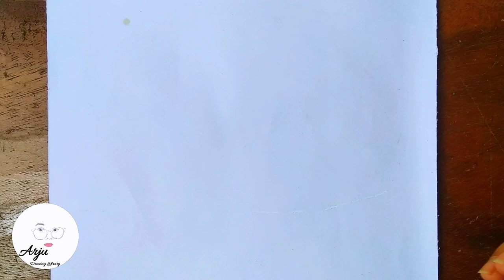How to Draw a Maple Leaf Easy step by step | Free Hand Drawing